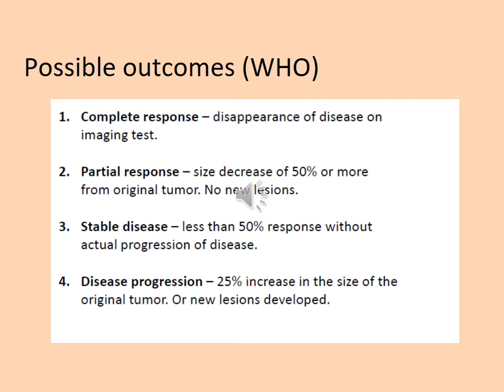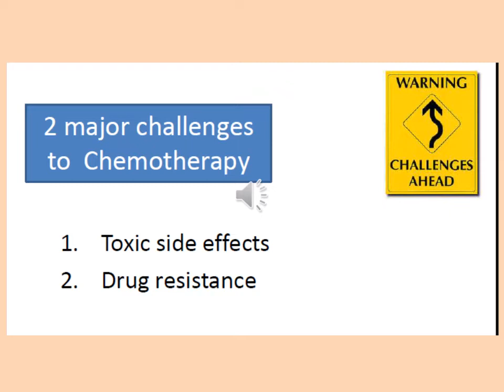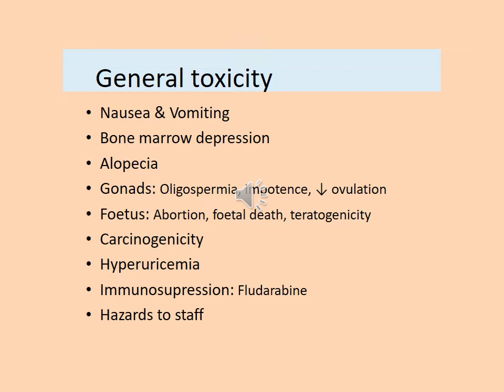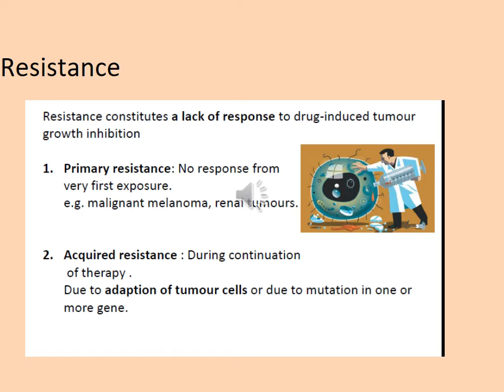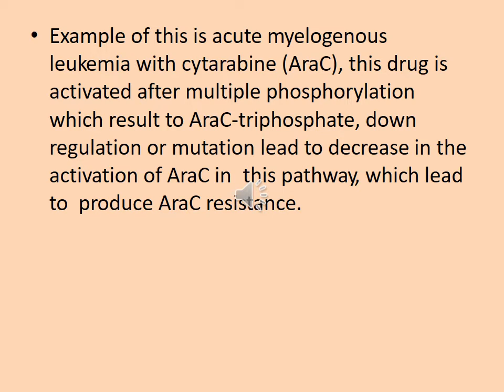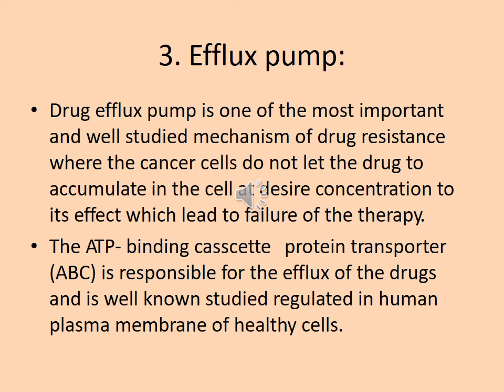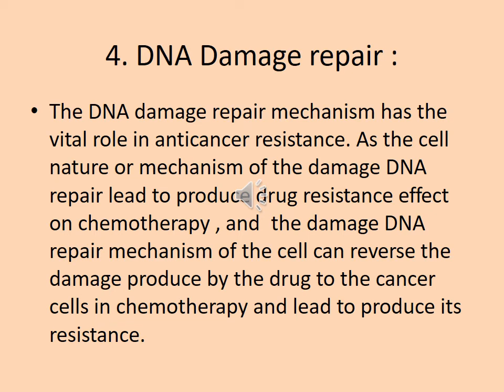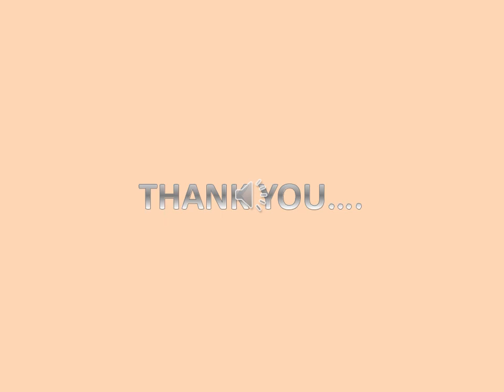Principles of cancer chemotherapy final lecture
Here is the final lecture of series of principles of cancer chemotherapy in urdu. In this we discussed side effects and resistance issues. Only sound, no video.